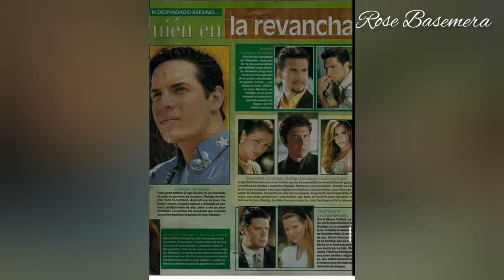LA REVENCHA TELENOVELA where are they now?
Dear Lovelies,

Thanks to all those who are supporting me to get equipment to better my content you are all greatly appreciated